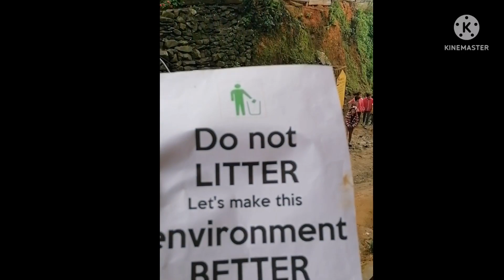clean India Green India